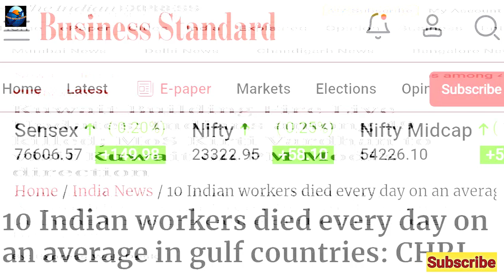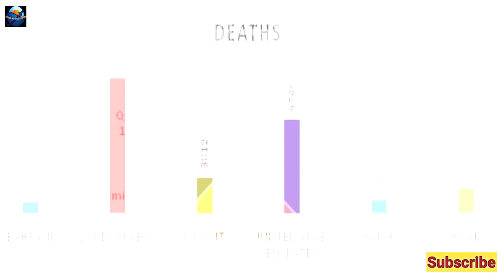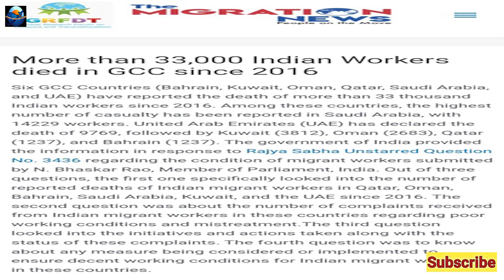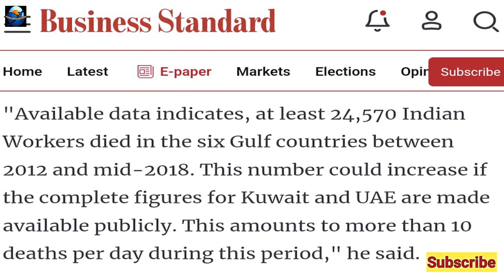Indian Workers Died in Kuwait